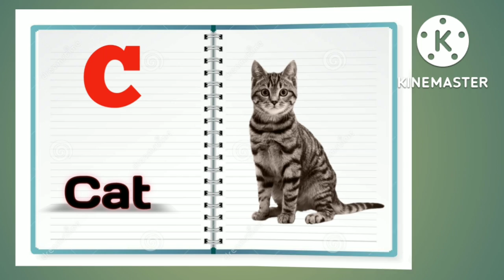A for Apple b for ball bacchon Ki Shiksha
A for Apple, b for ball,english rhymes
artLearn Alphabet A to Z | ABC Preschool Book
Learning A for APPLE Phonetics
ABC Flashcards for Toddlers | Babies First
Words& ABCD Alphabets for Kids by RV
AppStudios
Phonics Song with Two Words-A For Apple -
ABC Alphabet Songs with Sounds for ChildrenLearn
Alphabet A to Z | ABC Preschool Book

A for apple b for ball#abcd
A for appleb for ball#abcd